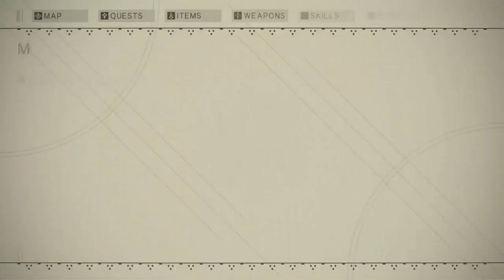NieR: Automata - 238 Tower Recon - #4 Try to Hack the tower